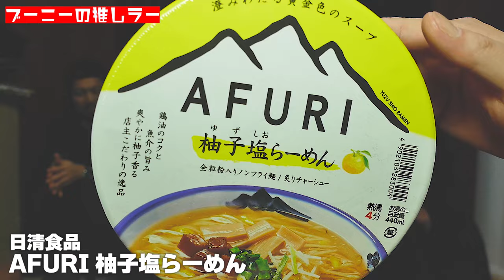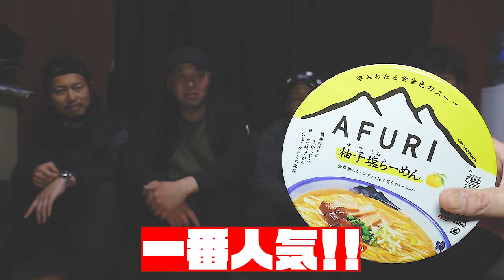エギンガーが選ぶ釣り場で食べる最強カップラーメン5選！(ステッカープレゼント)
エギンガーが釣り場で食べる最高に美味いカップラーメン5選をご紹介！
新作ステッカーのプレゼントもあります♪